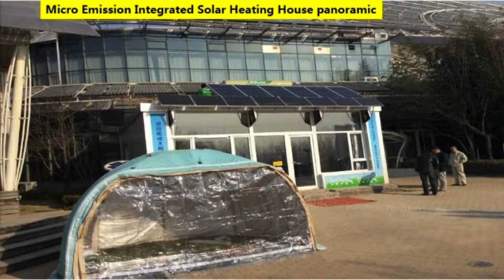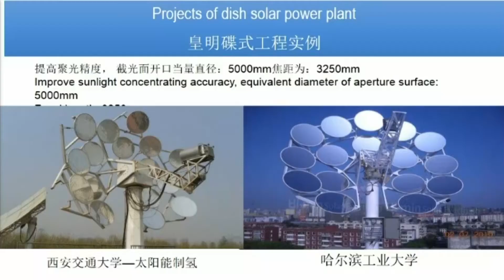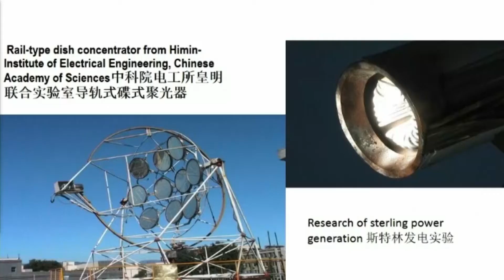Solar Energy: Unstoppable and Advancing Across the Globe - Day 2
Moderator: Geoff Greenfield, Third Sun Solar
Noah Davis, Solar Rollers
D.C. Cordova, Himin Solar China